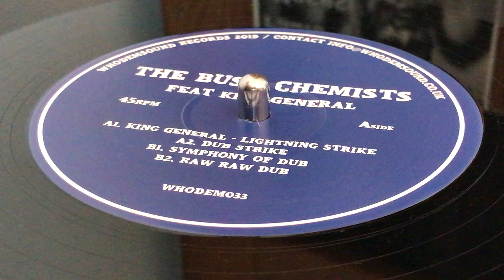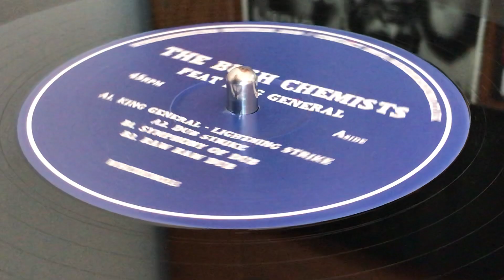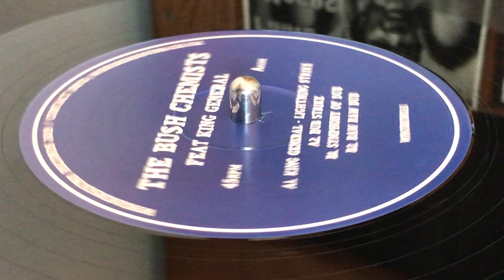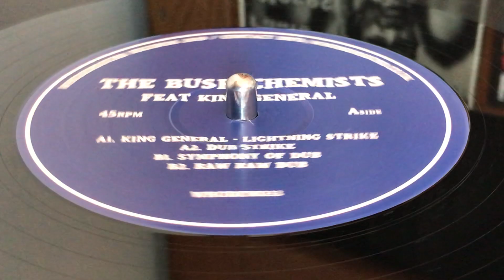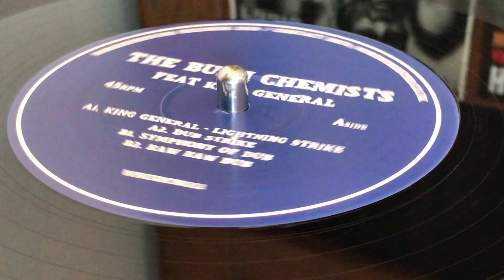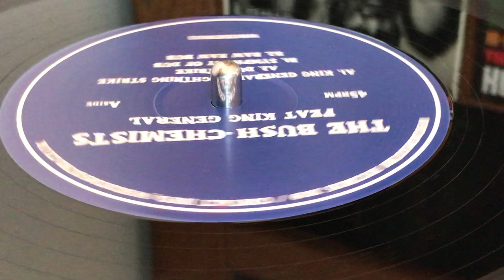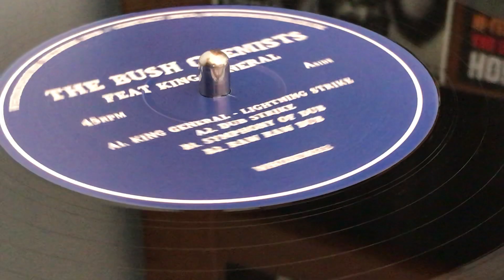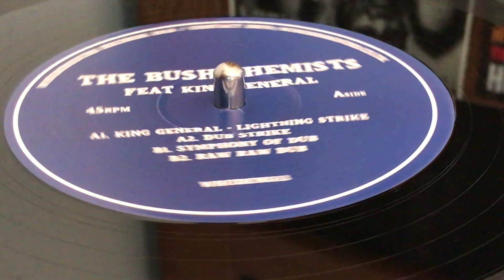THE BUSH CHEMISTS feat KING GENERAL ~ Lightning Strike + Dub Strike